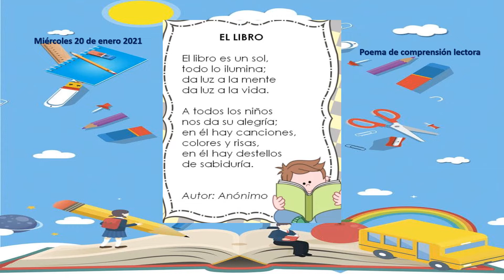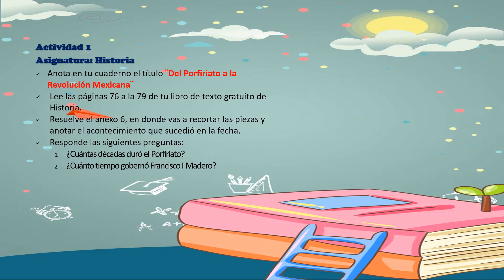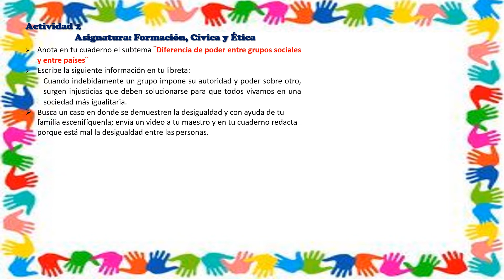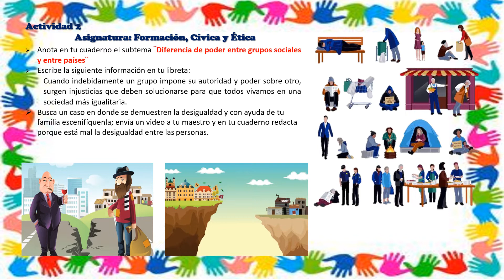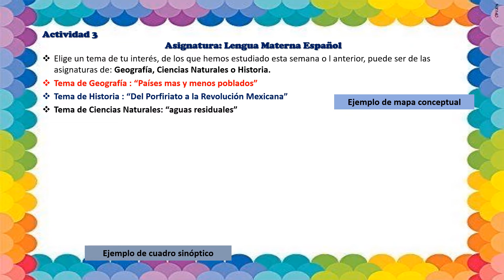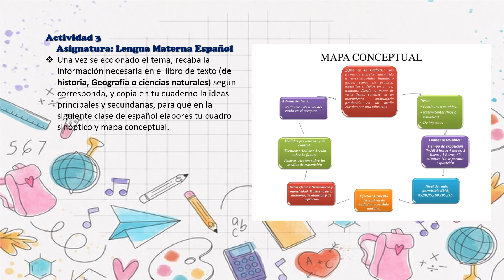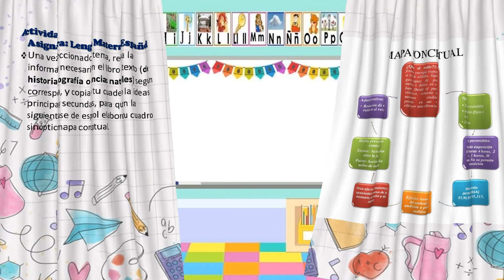Miércoles 20 de enero